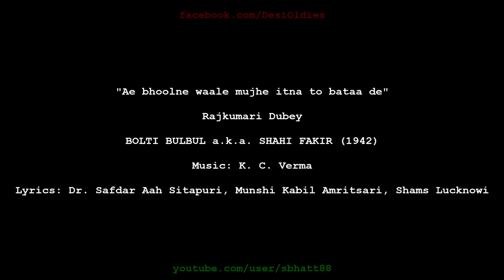Bolti Bulbul / Shahi Fakir 1942: Ae bhoolne waale mujhe itna to bataa de (Rajkumari Dubey)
Image: Film poster

Title: Ae bhoolne waale mujhe itna to bataa de
Vocals: Rajkumari Dubey
Film: BOLTI BULBUL a.k.a. SHAHI FAKIR
Year: 1942
Lyrics: Dr. Safdar Aah Sitapuri, Munshi Kabil Amritsari, or Shams Lucknowi